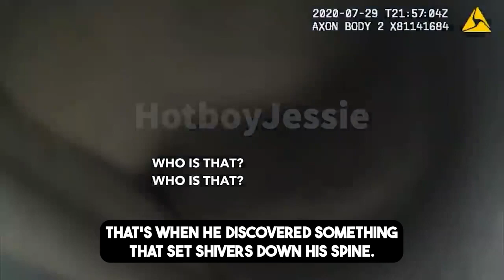Cop finds A BODY in the TRUNK of a car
Dive into the chilling events of a routine traffic stop that takes a dark turn on a scorching summer day in Louisiana. Experience the tension as the officer's investigation uncovers a harrowing secret concealed within the speeding vehicle. Witness the shocking revelation of a hidden truth that sends shivers down the spine, exposing a web of lies and deceit.

With charges looming, the truth behind this tragic tale serves as a stark reminder of how swiftly routine can spiral into something sinister.